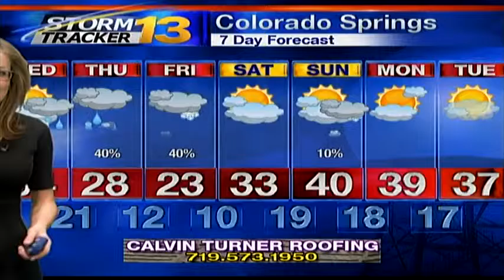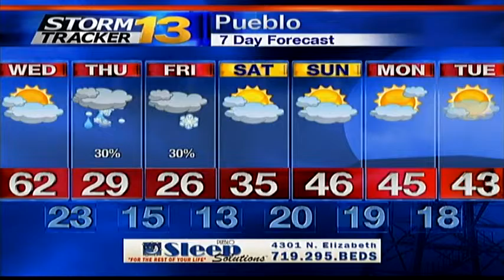Rachael's Tuesday Evening Forecast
It's going to get VERY cold by Thanksgiving, with a chance for freezing drizzle and snow.